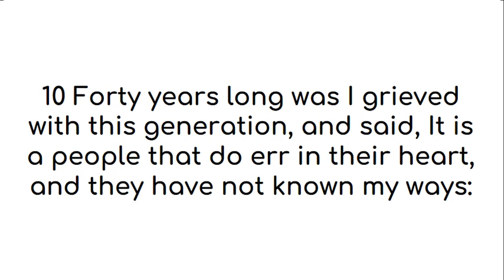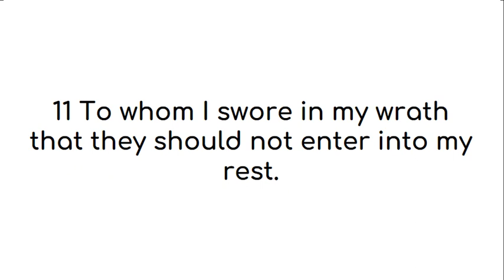Psalm 95 American King James Version (US English)